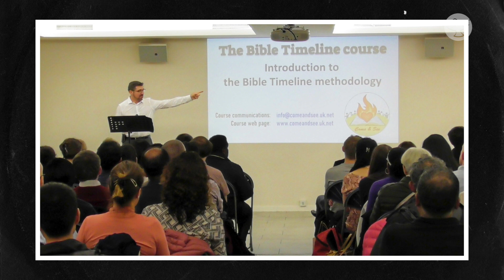A Loving and Merciful God | Mauro Iannicelli | Jesus my Savior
Is faith a burden that curtails your freedom?  Mauro Iannicelli thought it was; but, he experienced a loving God who pursued him and won him back, and his life changed forever.  His calling to tell everyone about God paved the way for his ministry.  Mauro Iannicelli shares his powerful story with Veronica Stach on ‘Jesus My Savior’.